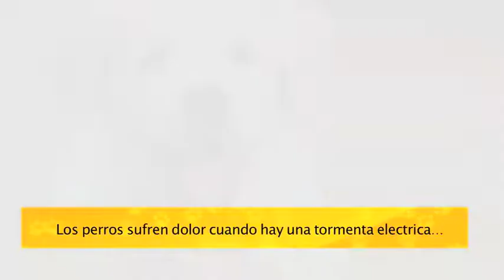Campaña Y tú, ¿ya dejaste tu huella?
Los estudiantes de sexto grado de nuestro colegio, como parte de su proyecto de Exposición PEP, visitaron un refugio de mascotas y a la Agencia Metropolitana de Control. Su interés es conocer qué se hace y cómo se regula la fauna urbana en nuestra ciudad. La información obtenida fue de mucho provecho para los estudiantes.
Con esta información prepararon una campaña para recolectar alimento, cobijas y periódicos para decenas de perros que se encuentran en dos refugios de la Ciudad.